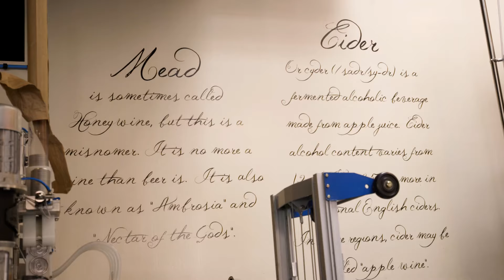Bay Crafted - Cigar City Cider & Mead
Cigar City Cider & Mead opened its doors in late 2014. Since then we have produced countless ciders and meads, with most of our offerings exclusive to our tasting room. We offer our Hard Cider and Homemade Apple Pie Cider in 6-pack cans and will continue to expand our canned and bottled lineup this year.